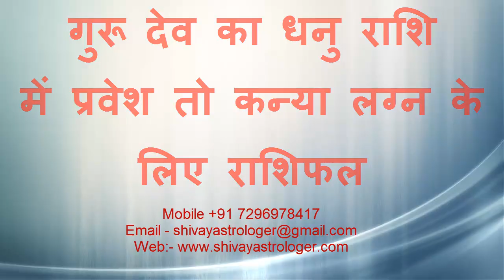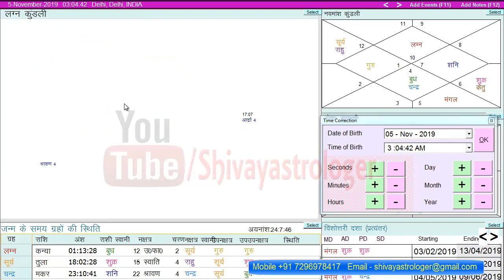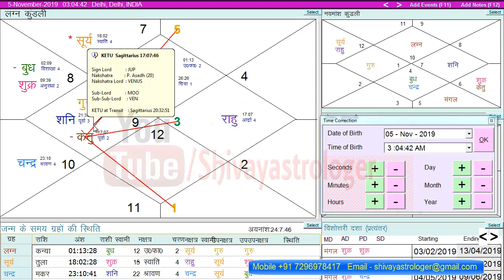Virgo, Kanya Rashi, कन्या राशि, 5 November 2019 Jupiter transit, Guru Rashi Parivartan 2019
Guru Rashi Parivartan 5 November 2019, Kanya Rashi, Jupiter transit Virgo 2019, कन्या राशि – Hindi

बृहस्पति का धनु राशि में गोचर  5 नवंबर 2019, Guru Jupiter Transit in Sagittarius Dhanu Rashi (Hindi)
guru rashi parivartan Kanya Rashi
jupiter transit Virgo,
guru rashi parivartan 2019,
guru ka rashi parivartan dhanu rashi me,
jupiter transit in sagittarius 2019 for virgo,
Guru gochar dhanu rashi 2019,
guru rashi parivartan 2019 kanya rashi prabhav,
guru gochar 2019 in hindi,
guru ka dhanu rashi me gochar
guru ka rashi parivartan 2019,
brihaspati gochar
jupiter transit in 2019
jupiter transit